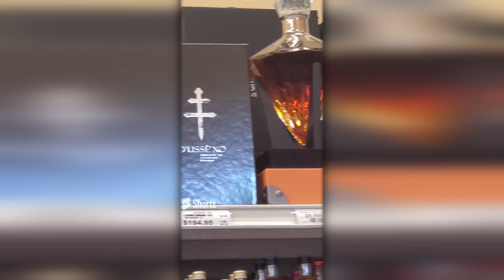Jay-Z Must Be On Crack 🪨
🌟𝒮𝑜𝒸𝒾𝒶𝓁𝓈s🌟

💵Run me my munny 💵

901043 Portland, OR 97290 📬